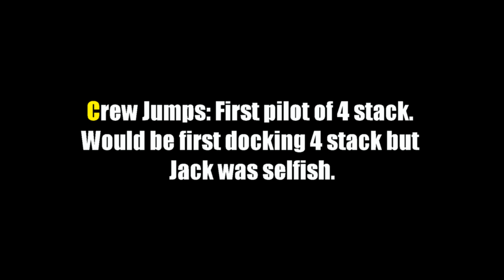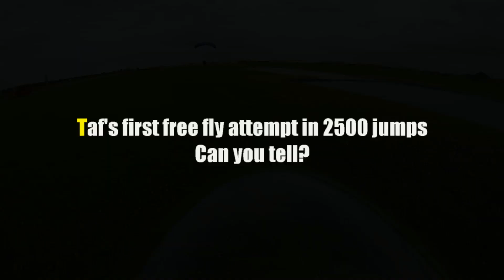Richie Taylor Skydiving 6 7 15 All sorts, 4 stack crew, Jacks reserve ride, Taf and Shelbys first